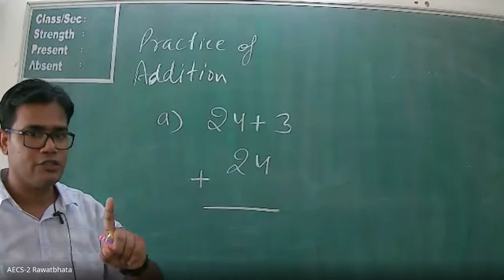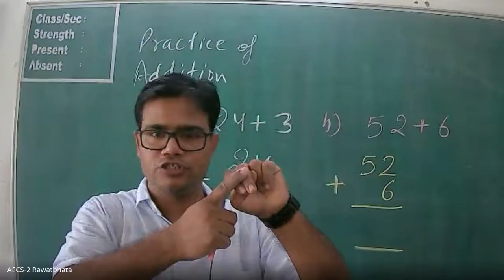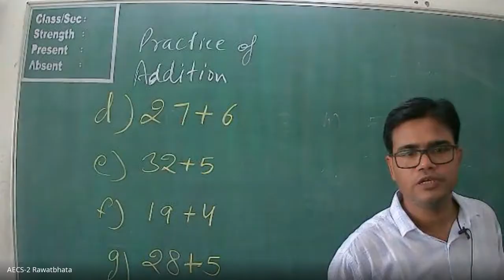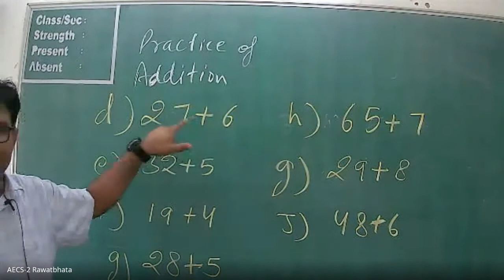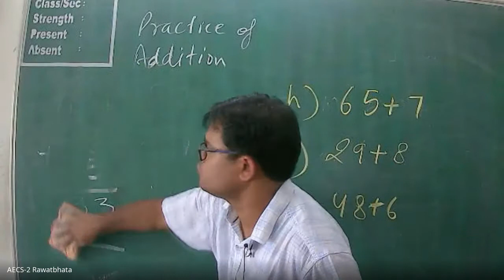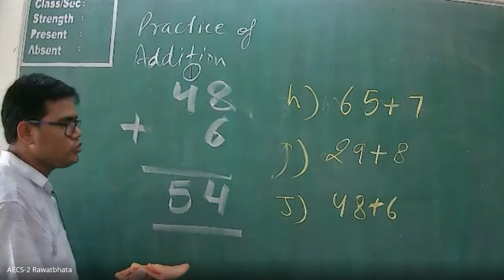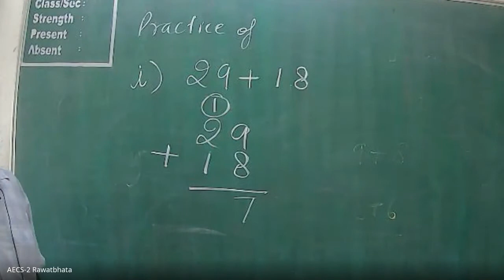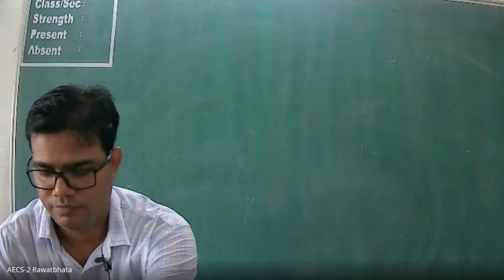Class:II/MATHS/CH.ADDITION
AECS-2, Rawatbhata